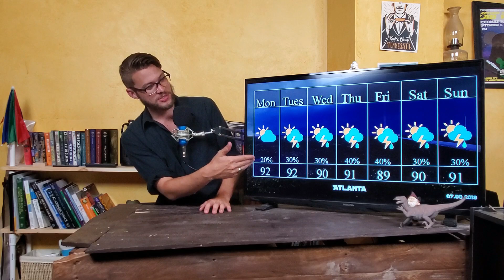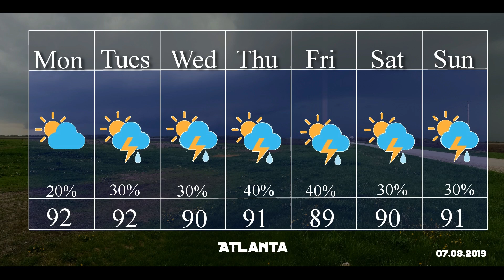Late night Basement Weather: A summer week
Hot, humid and pop up showers. Its a typical July summer in Georgia.